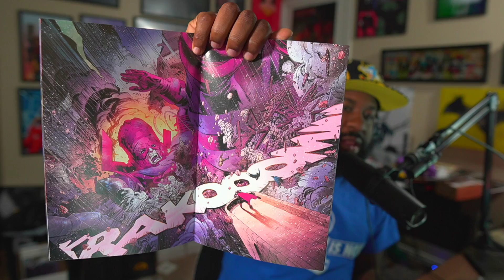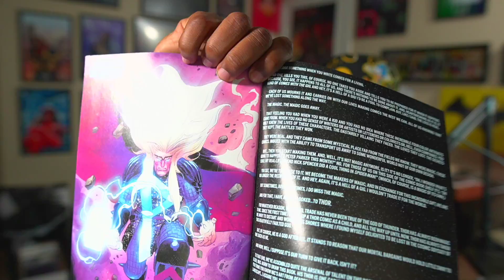Thor Goes Majin Vegeta | Thor #1